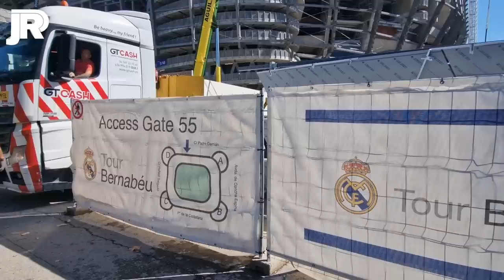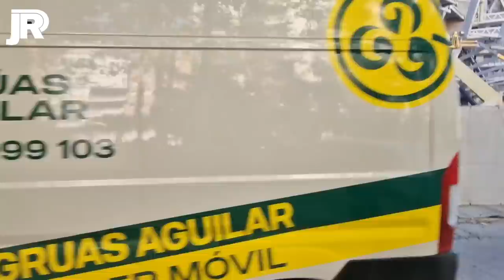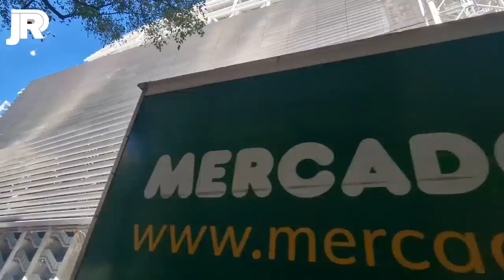🚧 ADIÓS PALCOS, NUEVO BESO, MEGAPIEZA en L.O., y MUCHAS COSAS MÁS | Obras Santiago Bernabéu 🚨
CASTELLANA: 00:00
RAFAEL SALGADO: 11:46
PADRE DAMIÁN: 16:22
CONCHA ESPINA: 21:27
INTERIOR: 24:34